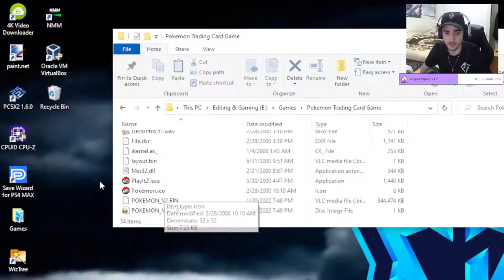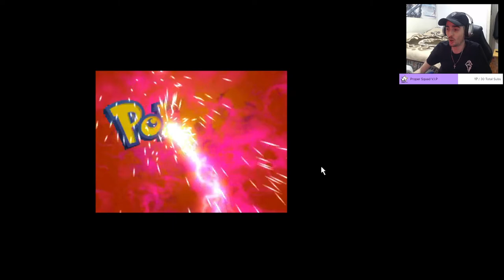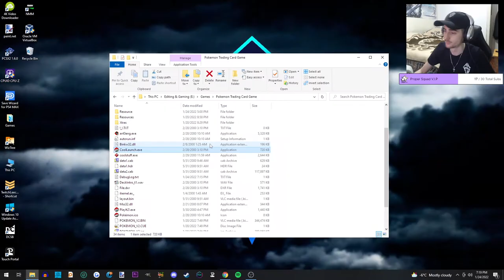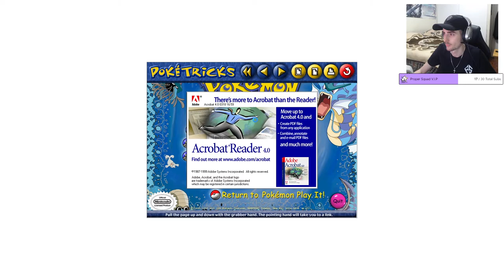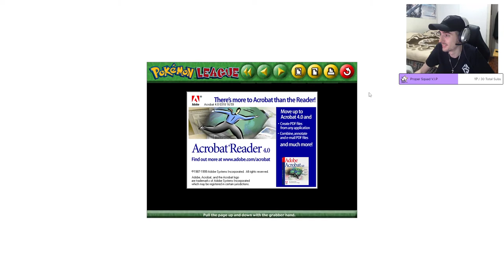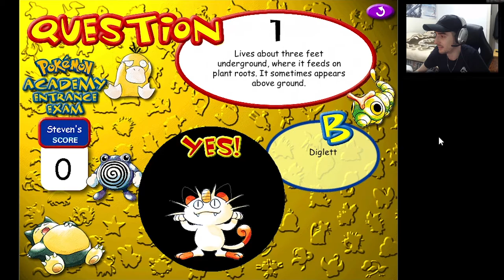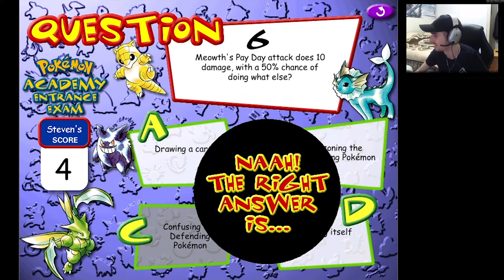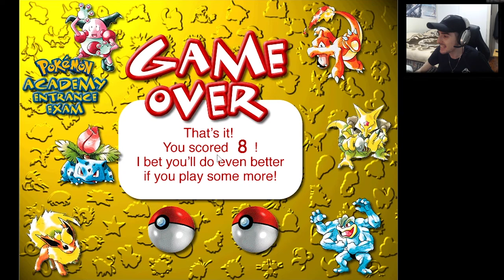I GO THROUGH BASIC POKEMON TRAINING! - Pokemon Trading Card Game: Play It Version 2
Send me stuff:
1900 Eglinton Ave E
RUAG-W9FO-Penguin Pick-up
Scarborough, ON
M1L 2L9